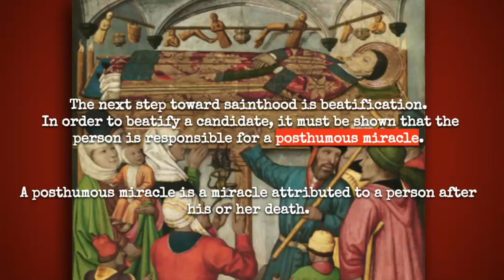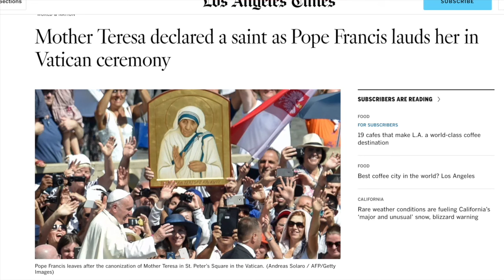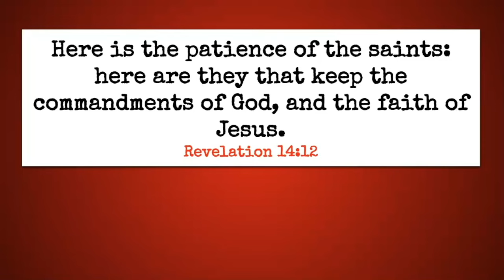HOW TO BECOME A SAINT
Since we just celebrated St Valentine's Day and are about to celebrate St Patrick's Day, I figured now would be a good time to look into how these individuals earned their sainthood compared to how the Bible instructs us to become saints.